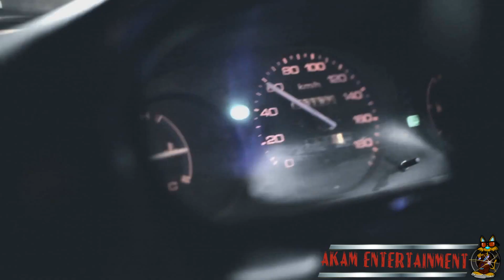Darrio - Wah Dat (Parrot) [Official Music Video HD]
Darrio - Wah Dat (Parrot)
Director/Editor: Dameon Gayle